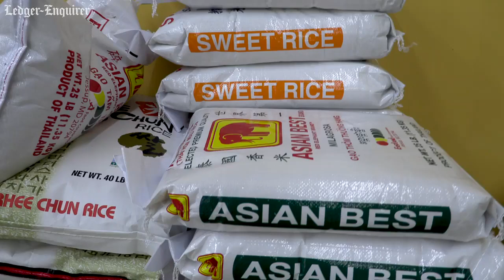New Asian grocery store in Columbus has kimchi to go. Here's a look inside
Tuan Clay, owner of Oriental Food & Gift at 4508 Armour Road, began running a grocery store after being laid off by TSYS. The Columbus store provides a diverse selection of goods to the area’s population. Take a look inside with Clay. More from The Ledger-Enquirer: